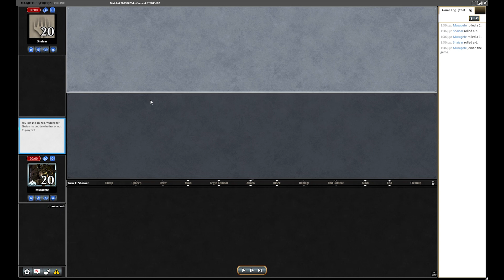4-1 Modern League 23/05/2024 | Match 1 | Abzan Elves vs Hammertime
This content is to help the Elves Community and promote the archetype. I’m a passionate Modern Elves player that never stopped believing in the deck and I am not afraid to sign up for big events with it. These videos have as a goal to show different play patterns, decision trees and even my mistakes, hoping that this will help the Community to evolve, pick up the deck again and maybe experiment a bit more.

Matchups:
Match 1: Selesnya Crime 1-2 L
Match 2: Red Green Crime 2-1 W
Match 3: Hammertime 2-1 W
Match 4: Living End 2-1 W
Match 5: UW Affinity 2-0 W